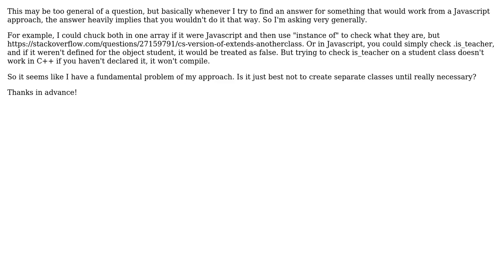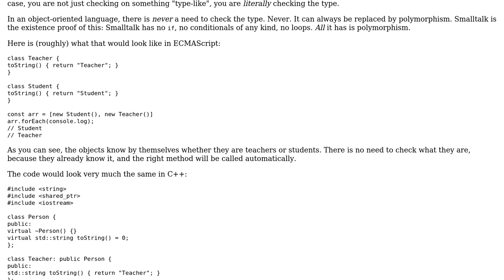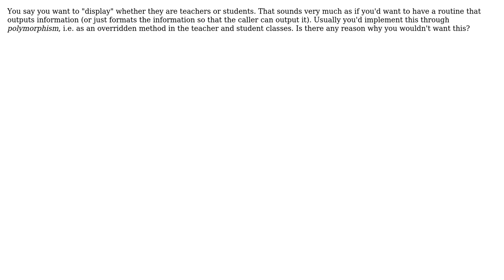Going from Javascript to C++. I have teacher and student objects, and I want to display if they...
Going from Javascript to C++. I have teacher and student objects, and I want to display if they are teachers or students. How should I do this?

With thanks & praise to God, and with thanks to the many people who have made this project possible! | Content (except music & images) licensed under CC BY-SA | Music | Images & others | With thanks to user sheepdeets user Kilian Foth user Jorg W Mittag and the Stack Exchange Network Trademarks are property of their respective owners. You are responsible for your own actions.